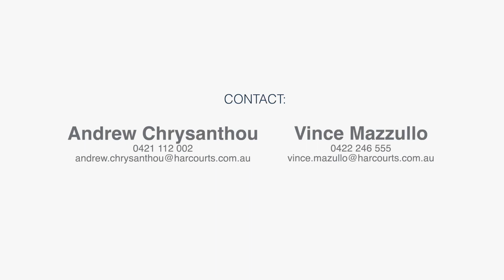141 Vardys Rd, Lalor Park